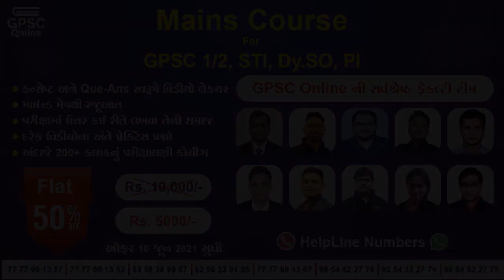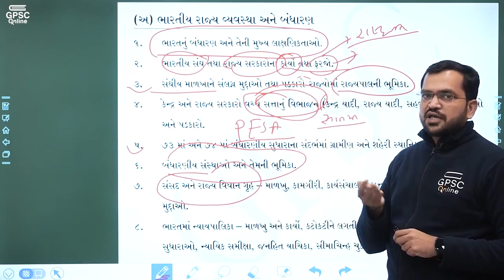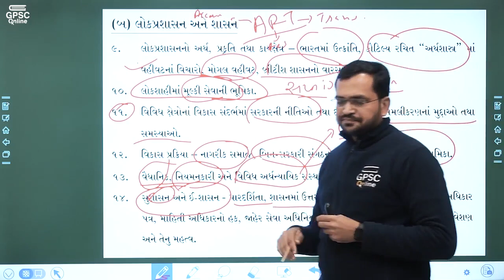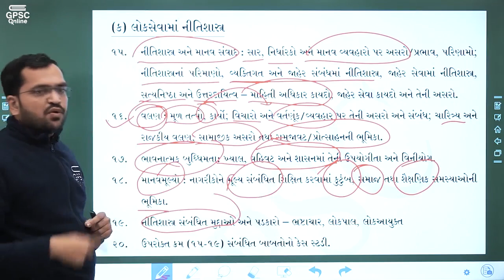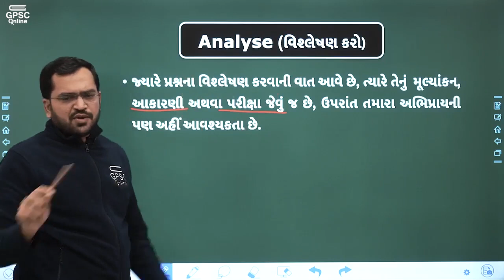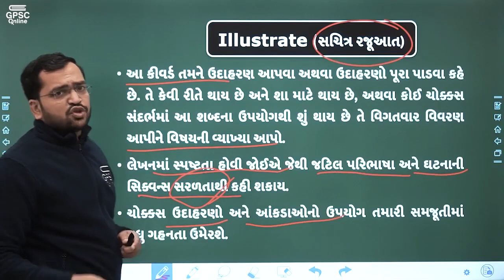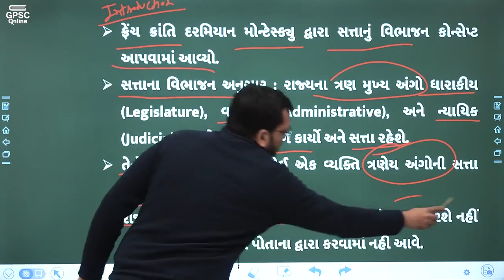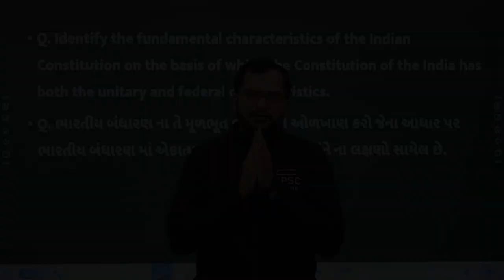Indian Polity Introduction (Mains) | GPSC | STI | DY.SO | PI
📚 GPSC Mains Course + Test Series 📚

✔ Full Syllabus Cover 📢

📝 GPSC Mains Course 📝
- Gujarati
- English
- Polity
- Ethics
- Public Administration
- History
- Culture
- Geography
- Economy
- Science & Technology
- Essay
- Enviornment

✍ Test Series ✍
- 5 Subject wise paper
- 2 Language paper
- 1 Essay paper
- 12 Two full length paper series
Total 20 Paper